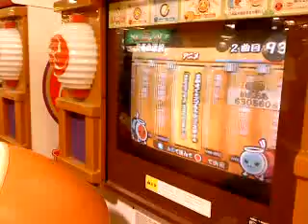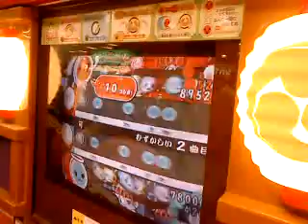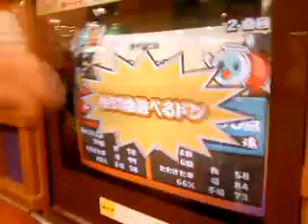Wei Nick Drum play - Doraemon